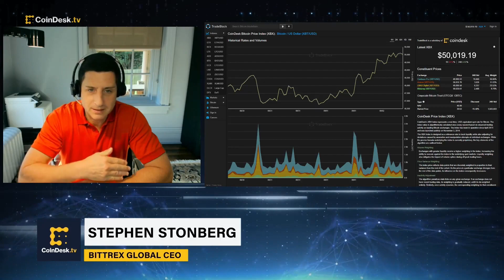Bitcoin Rises Above $50K After Ether’s Biggest Single-Day Gain in 6 Weeks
Bitcoin crossed the $50,000 mark for the first time since Aug. 23. The advance comes just a day after ether jumped above $3,800 to reach the highest level since mid-May, ending the day with an 11% gain, the biggest single-day rise since July 21. Stephen Stonberg, CEO of crypto exchange Bittrex Global, discusses his take on what's driving the crypto markets higher and what assets he's continuing to watch. Plus, insights into institutional traders.